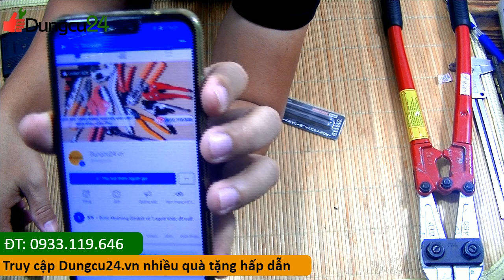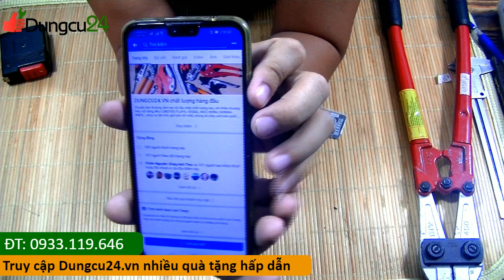Dụng cụ nhật 303 kìm cộng lực ARM, mũi khoan sắt Nachi, cưa gấp GOMBOY, thước thủy nội địa nhật